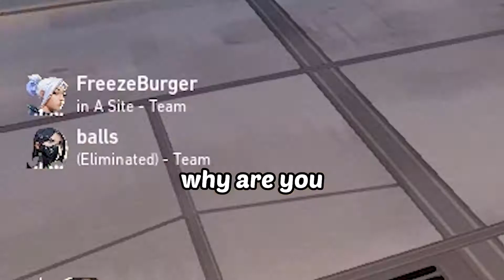VALORANT BUT WITH SLEEP DEPRIVATION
This video took over a MONTH to work on! I'm really happy with how this turned out! Also this is the second video I ever used Premiere Pro. Also I edited this video every time I had like 2 hours of sleep soooo..
Also sorry for this video being shorter than the last one. I promise the next video I do in this style will be longer.
I have been really happy with the content that I have been making recently! I want to thank all of my friends for making these videos possible! I honestly couldn't do this without you guys! You guys get me through the day and I really enjoy making videos with you guys!

Also this video was submitted to be reacted by JJJreact! Hope you enjoy the video Jack!

Adwoo
Benn
Freeze
Alex
Conner
Carson (wasn't playing just talked about Overwatch 2)
Jen (wasn't playing)
Jakeb

Subtitle Colors
Hero - Maroon
Adwoo - Yellow
Ben - Navy
Icicle - Light Blue
Freeze - Grey
Gus - Red
Jen - Pastel Purple
fVenom - Green
Jakey - Dark Green
Carson - Teal
The Viper Kid - Black
That one Jett - Bright Red

FRIENDS I WANT TO THANK!
nervous.punk.boi
IcyConner
(jen
Adwoo
SmellyBen
fVenom
yourpalfreeze
red
GusPlaysGames
Cordell75
Jakey
HavoxOnPC
SolariumXyn
Kayjello

NOR DO I OWN THE CHANNEL LOGO/ART The artist is JChuckles.

LTV DISCORD

INSTAGRAMS, TWITTER, &TWITCH

OTHER CHANNELS

If you’re reading this, more Valorant content coming soon!!